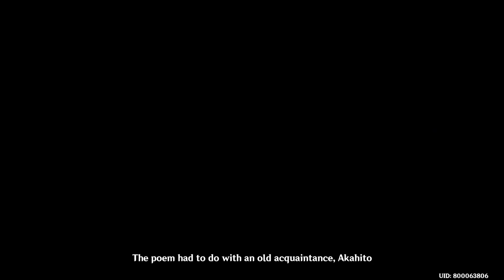What the Blue Flowers Left Behind - Theater Mechanicus Mode Unlock 3000 Score Gameplay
Video show True Tales of the Violet Garaden New Event Quest What the Blue Flowers Left Behind - Theater Mechanicus Mode Unlock 3000 Score Gameplay on android iOS PC version 2022 , nintendo switch Build Guide artifacts Genshin Impact